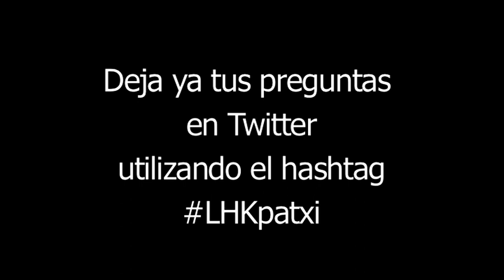Twitterentrevista con LHKpatxi el lunes 15 de octubre a las 20.00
El Lehendakari y candidato a la reelección del PSE-EE, Patxi López, responderá a las preguntas que la ciudadanía le traslade en Twitter, utilizando el hastag LHKpatxi, o bien en la sección comentarios de su blog, El Lehendakari responderá a estas preguntas a través de su blog el próximo lunes 15 de octubre a las 20.00